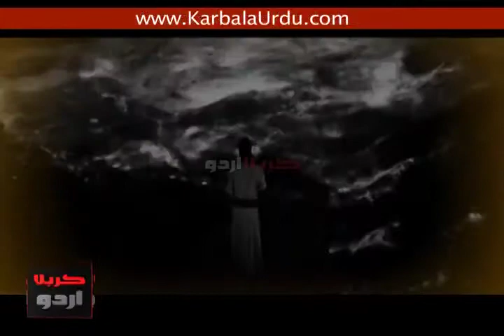Apne Mola Ko Pukaro